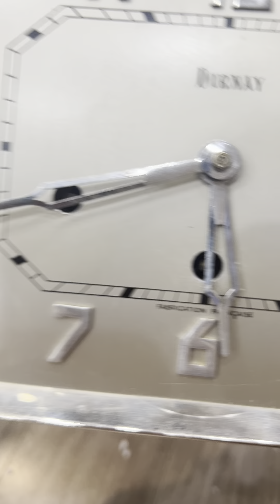💥 Cập Bến ÔDO 36/10/10 thùng Râu Mực Đẳng Cấp Nhất trong Thế giới Đồng hồ cổ | 0703307532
Odo 36/10/10 Nữ Hoàng âm thanh

Đồng hồ cổ ODO 36/10 là loại đồng hồ treo tường có giá trị sưu tầm cao với “nguyên bản gông M ti to” không thể thiếu trong các bộ sưu tập đầy đủ.
✅ Nguyên bản tuyệt đối từ mũi đinh con vít. Các bác mua cứ mời thợ thẩm định. E Tuấn Nhé sẵn sàng hỗ trợ để thẩm định sản phẩm.
✅ ODO 36 đời trót seri 5 số.
✅ Gông M ti to đúng đời và được săn lùng nhiều nhất, cho chất âm ngọt lịm.
✅ 10 gông 10 búa 2 bản nhạc.
✔️ Thùng zin không thừa vít thừa lỗ.
✔️ ODO 36 là tên gọi phân loại theo chiều dài tay lắc.
☑ Là loại dài nhất trong các loại treo tường phồ biến của ODO.
☑ ODO 36 – 10 gông thường đi kèm bộ gông củ hình chữ M , là loại gông có trường âm ổn định, chuẩn tông và ngân sâu nên được ưa chuộng nhất.